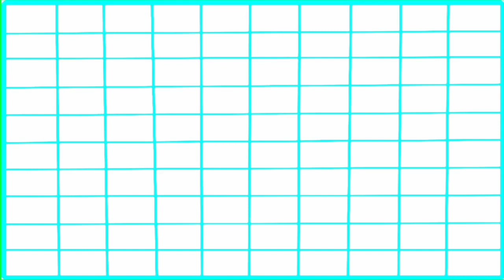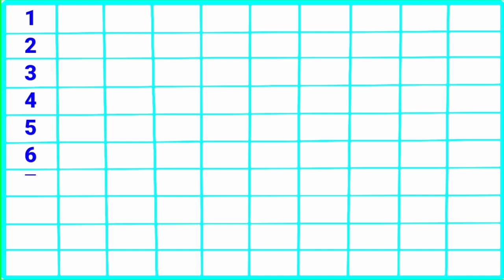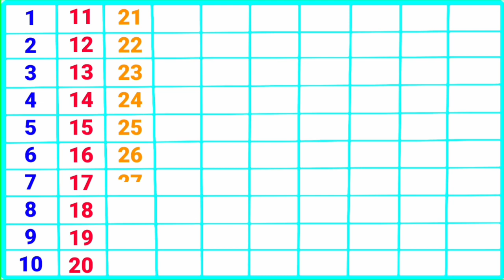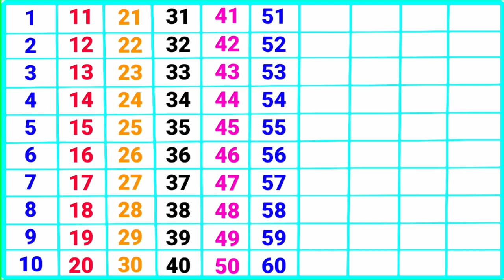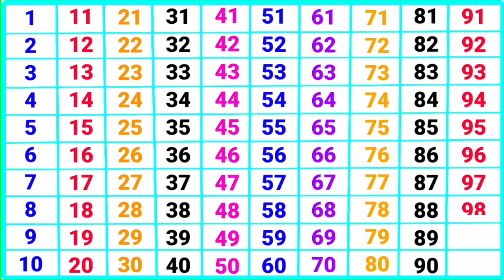ginti | गिनती | ginti in hindi | 1 to 100 counting | 100 tak ginti | ginti pahada |123